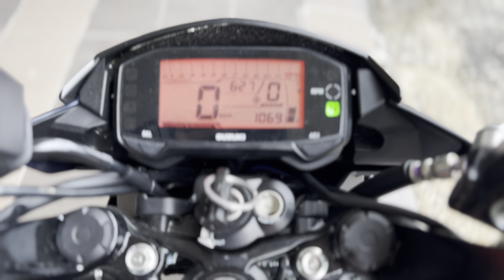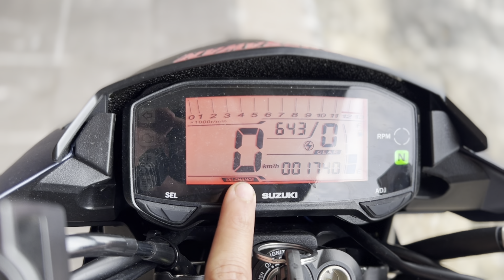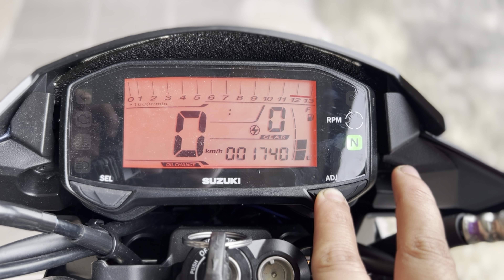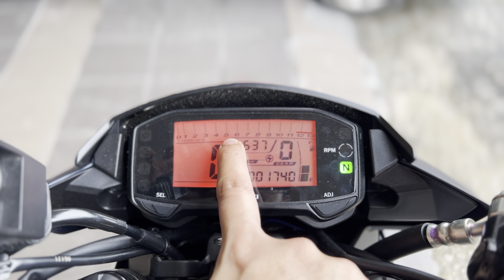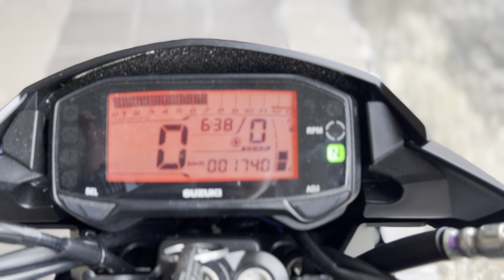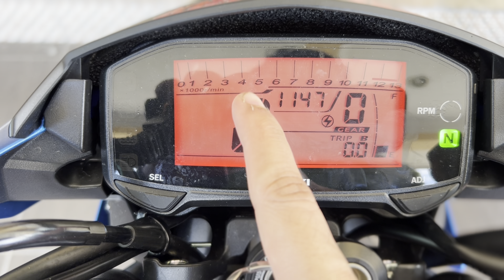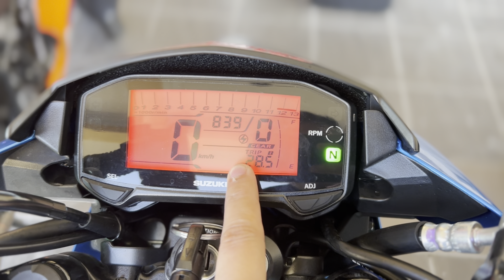4k Suzuki Raider R150 | ilmu papan meter yang korang kena tau!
hi ada di antara kita yang masih x tahu untung setting meter.. baik reset trip dan lain2..
so dalam video ni aku akan ajar korang yang lebih padat dalam 1 video ni je..

0:00 Introduction
0:22 Setting Interval
1:30 Oil change reset
2:15 Setting clock
3:14 Setting rpm shift light
4:42 Reset trip A or trip B
5:10 Bonus fuel tank info

btw kalau yang nak tanya spec motor, nak modi motor korang boleh pm dekat no pomen bawah ni. trusted kompem padu.

Assalam W.B.T warga Honda RS.
Open slot for RS150R performance upgrade ! - Major service / Overhaul / Hardcore / Sawan atau Santau.
- Rebuild Old Spec to New Spec (cuci taik)
- Basic spec 62mm / 63mm.
- Full spec 62mm / 63mm / 65mm
- Full spec Mega Dewataraya 65mm 20/23 21/24 / 22/25 / Racing Gearbox / Jet Rod
- New spec Spec 66mm** PM for more info.

Speed Production by DT RACING KL
Lokasi kami di Menjalara Kepong KL.

Sebarang pertanyaan tentang modifikasi/servis/repair RS150 boleh call atau whatsapp DT Racing KL.